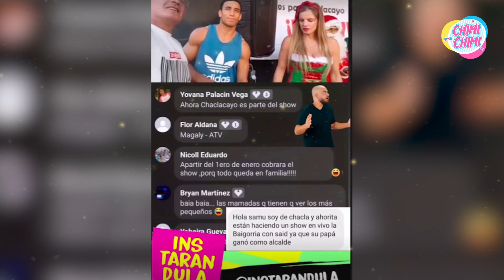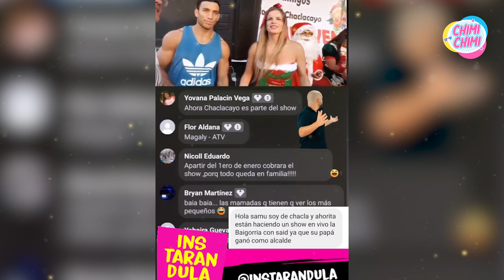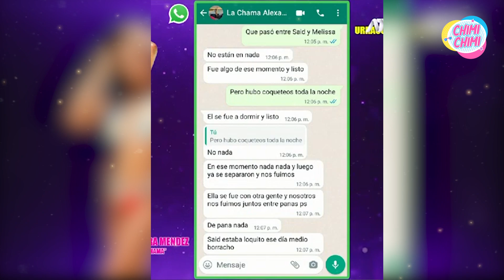😍 ¡𝗡𝗨𝗘𝗩𝗔𝗠𝗘𝗡𝗧𝗘 𝗝𝗨𝗡𝗧𝗢𝗦! Alejandra Baigorria y Said Palao posan juntos en EVENTO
Todo parece indicar que la empresaria y el chico reality siguen con su historia de amor. Ambos fueron captados juntos, pese a las comprometedoras imágenes del deportista con una modelo.